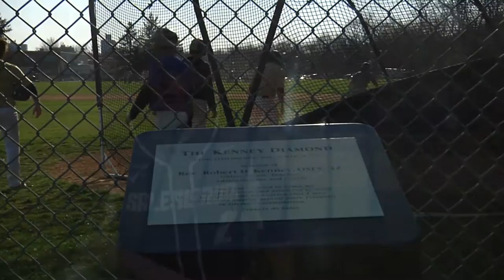Salesianum 2017 Baseball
My students wanted to make a video mirroring what MLB did last year with players reading the speech from Field of Dreams.  My students got the players together and filmed the following commercial.